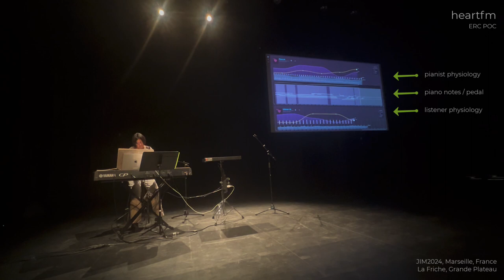heartfm demo at JIM2024 : R Strauss Burleske cadenza (player-listener physiology + keyboard midi)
JIM2024 Journées d'Informatique Musicale 2024
La Friche, Grand Plateau, Marseille, France, @FrichelaBelledeMai

heartfm real-time visualisation of player-listener physiology and keyboard midi
Richard Strauss Burleske cadenza

Elaine Chew keynote
Music, Mathematics, and the Heart: A mellifluous mélange

Keynote Pitch
Mathematical and computational modeling of music is making inroads into cardiovascular diagnostics and therapeutics. From mathematical and computational modelling of tonality, to capturing expressive variations introduced by performers, to generating sonifications and compositions from heartbeats, to monitoring performer-listener cardio-respiratory signals, with real-time analysis and visualisations, these topics come together to inform arrhythmia experiences and heart-brain interaction. The talk touches upon the conference themes of Disklavier research pioneered by Risset, multimodal immersion, computational music structure analysis, and quantitative analysis of subjective music experience.

IMG 9778

JIM2024 was co-organized by
PRISM (Perception, Representations, Image, Sound, Music), an interdisciplinary laboratory of the @CNRS  @asaix-marseilleuniversite2282 and @ministeredelaculture216,
AFIM (Association Francophone d’Informatique Musicale),
INCIAM (Institute for Creativity and Innovation), and
@GMEMlesmusiques (GMEM – Centre national de création musicale de Marseille)